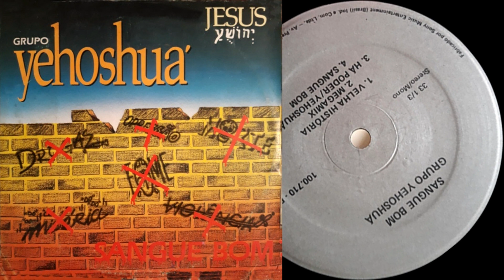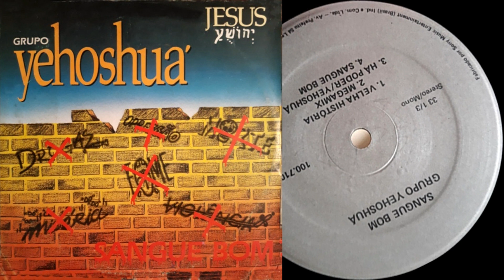Grupo Yehoshuá – Mega Mix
Grupo Yehoshuá – Sangue Bom
Selo: MK Publicitá
País: Brazil
Gênero: Electronic, Latin, Funk / Soul
Estilo: Gospel, Funk
Producer – Grupo Yehoshuá

Até os meus ossos sofrem agonia mortal quando os meus adversários zombam de mim, perguntando-me o tempo todo: "Onde está o seu Deus?" Por que você está assim tão triste, ó minha alma? Por que está assim tão perturbada dentro de mim? Ponha a sua esperança em Deus! Pois ainda o louvarei; ele é o meu Salvador e o meu Deus.
- Salmos 42:10-11